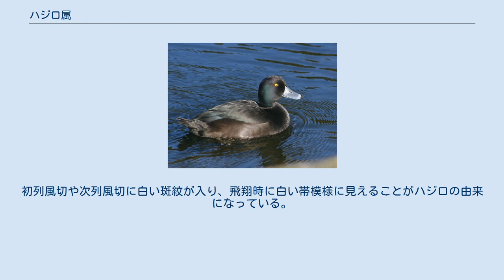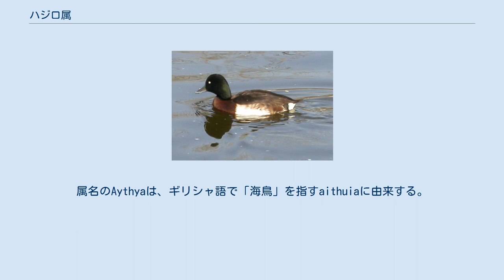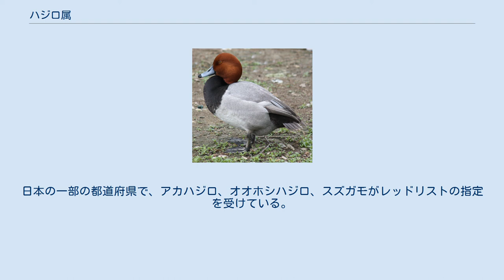ハジロ属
ハジロ属（ハジロぞく、Aythya）は、鳥綱カモ目カモ科に属する属。
別名スズガモ属。
 アフリカ大陸、北アメリカ大陸、ユーラシア大陸、インドネシア、日本、オーストラリア、ニュージーランド、バヌアツ、マダガスカル中北部などに分布する。
 最大種はオオホシハジロ。
体系は太短い。
翼はやや短い。
初列風切や次列風切に白い斑紋が入り、飛翔時に白い帯模様に見えることがハジロの由来になっている。
和名のホシハジロは星羽白と表記される。
 嘴は幅広い。
後肢は短く胴体後方に位置し、直立して陸上をうまく歩行することができない。
後肢や趾は扁平で、趾の間には水かきが発達する。
 性的二型が大きく繁殖期の雌雄は羽色が異なるが、オスは非繁殖期に羽毛が生え換わる（エクリプス）。
 伊勢湾で越冬するスズガモの群れ 河川、湖沼、池、湾などの主に淡水域に生息する。
属名のAythyaは、ギリシャ語で「海鳥」を指すaithuiaに由来する。
水面を蹴って助走してから、素早く羽ばたき飛翔する。
 食性は植物食傾向の強い雑食で、水生植物などを食べる。
スズガモなどは貝類も食べる。
潜水して採食を行う。
多くの種は水辺や水面に浮かぶ水生植物の上に巣を作るが、一部の種はカモメ科の集団繁殖地（コロニー）内に巣を作る種もいる。
数種は同種他種の巣に卵を産んで、育雛させる（托卵）。
 ハジロ属は以下の種に分類されている。
 開発や干拓による生息地の破壊、狩猟などにより生息数が減少している種もいる。
 国際自然保護連合（IUCN）により、ハジロ属の多数の種が軽度懸念（LC）の指定を受けている。
日本の一部の都道府県で、アカハジロ、オオホシハジロ、スズガモがレッドリストの指定を受けている。